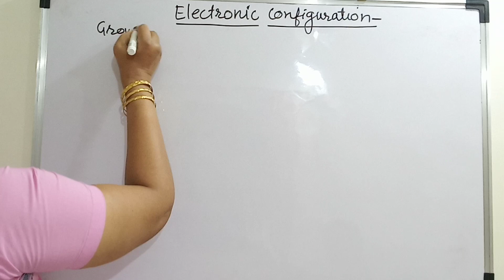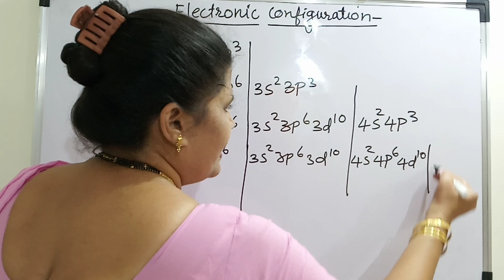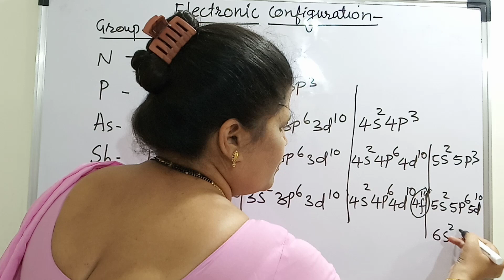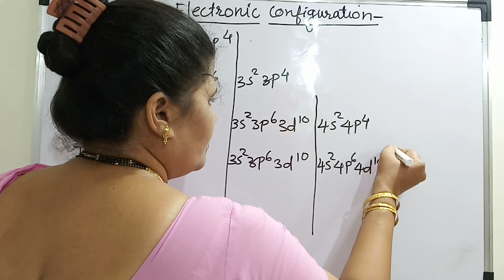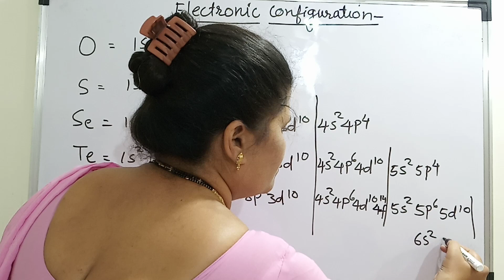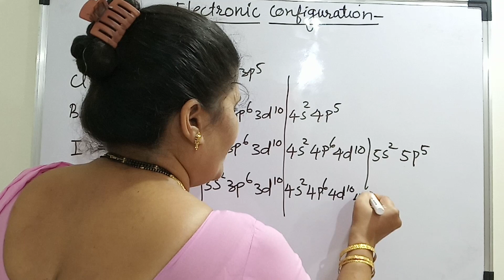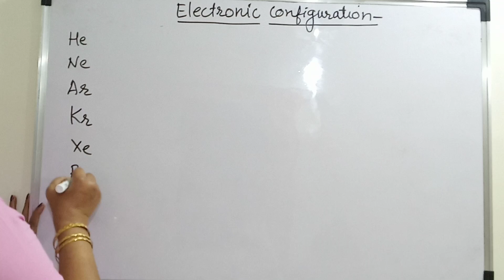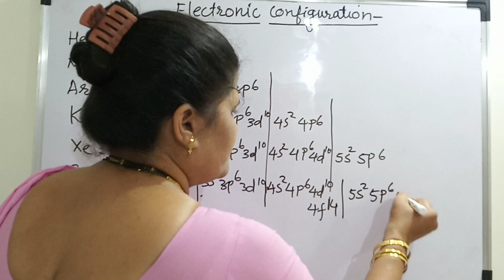P-Block Elements- Easy Way To Write Electronic Configuration Of P-Block Elements.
Check the playlist for complete course.